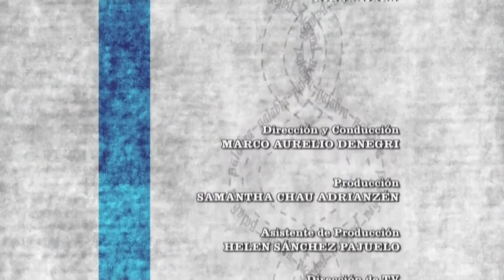Marco Aurelio Denegri habla con Fátima Saldonic (28-03-2012) Parte 04